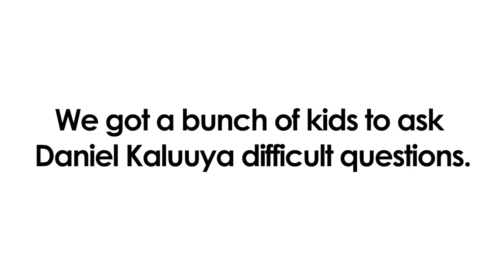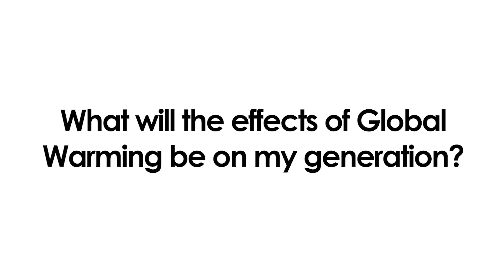"Are you rich?!": Kids Ask Daniel Kaluuya Difficult Questions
Star of Marvel's Black Panther, Daniel Kaluuya answers 'difficult' questions from a bunch of kids on BBC Radio 1's Weekend Breakfast Show with Dev.

Listen to Dev on BBC Radio 1, weekends from 6-10am or by downloading the BBC iPlayer Radio app.